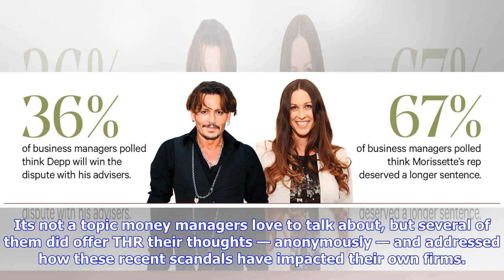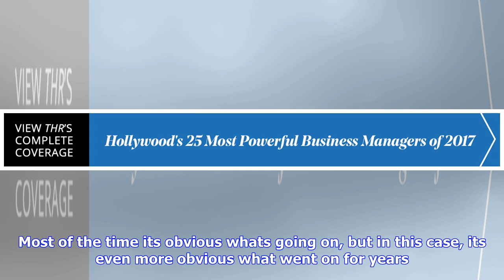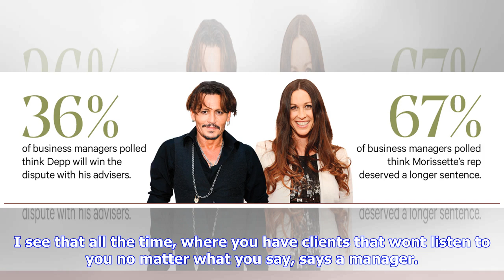Breaking News | When stars sue managers over money: who should you believe?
When stars sue managers over money: who should you believe?

October 03, 2017 630am PT by Ashley Cullins Getty Images Johnny Depp and Alanis Morissette Johnny De...